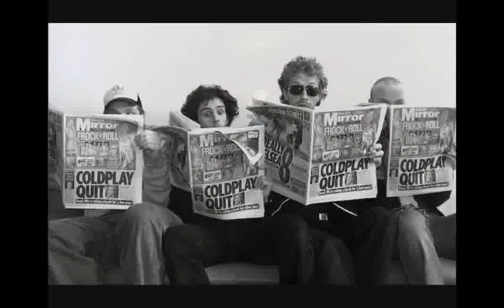Coldplay : Funny photos on Ode to Deodorant...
I found several photos  about Coldplay which makes me rave...
If you enjoyed this video, you can find the second  funny pictures serie on my channel ( Coldplay : Funny photos 2 ( Only Superstition)  the third. ( Coldplay : Funny photos 3)
and the fourth.
J'ai trouvé plusieurs photos "coldplayiques" qui me font bien délirer...
Il existe 3 série de photos marrantes de Coldplay, pour ceux qui ont apprécié, sur ma chaîne.